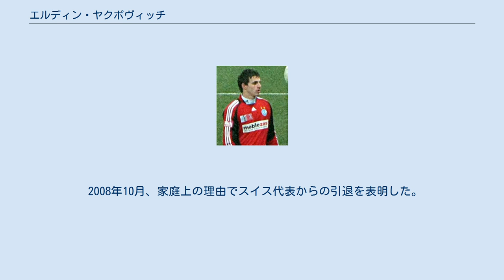エルディン・ヤクポヴィッチ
エルディン・ヤクポヴィッチ（Eldin Jakupović 、1984年10月2日 - ）は、ユーゴスラビア（現ボスニア・ヘルツェゴビナ）・プリイェドル出身のサッカー選手。
元スイス代表。
レスター・シティFC所属。
 旧ユーゴスラビア（現ボスニア・ヘルツェゴビナ）のプリイェドルで生まれ、ボスニア・ヘルツェゴビナ紛争から逃れるために幼少期にスイスに移住。
グラスホッパー・クラブ・チューリッヒでプロキャリアをスタートした。
 2006年3月、FCトゥーンからFCロコモティフ・モスクワに移籍。
2シーズン古巣にレンタルされた後、2009-10シーズンに復帰したが、外国人枠の関係で登録を抹消された。
12月にトッテナム・ホットスパーFCのトライアルに参加し高評価を得るも結局契約には至らず、最終的にロコモティフとの契約を解除し退団した。
 ロコモティフ退団後はギリシャのクラブでプレー。
 2012年7月9日、3月にトライアルを受けていたハル・シティAFCと2年契約を結んだ。
 2017年7月19日、ハル・シティがチャンピオンシップ（2部）に降格したためレスター・シティFCに移籍。
 ヤクポヴィッチはその出自からボスニア・ヘルツェゴビナ代表とスイス代表のどちらかを選択することが出来た。
 2005年8月、ベルギーとリトアニアとの試合を控えるボスニア・ヘルツェゴビナ代表に招集されたが、出場はしなかった。
2007年3月にも再び招集されたが、やはり出場機会はなかった。
 UEFA EURO 2008に臨むスイス代表のメンバーに選ばれた。
8月20日のキプロスとの親善試合に出場しスイス代表初キャップ。
2010 FIFAワールドカップ・ヨーロッパ予選でも2試合にベンチ入りしたが、出場機会はなかった。
 2008年10月、家庭上の理由でスイス代表からの引退を表明した。